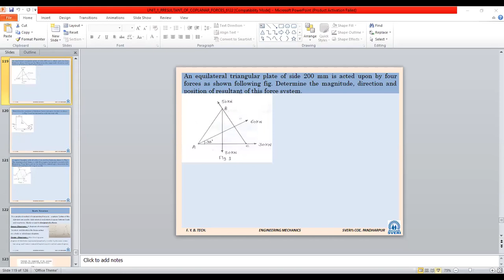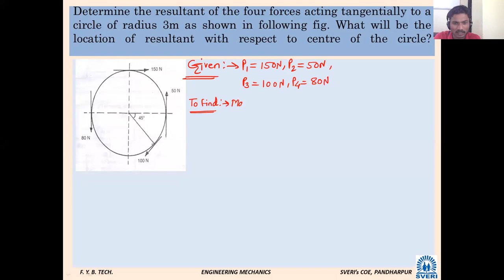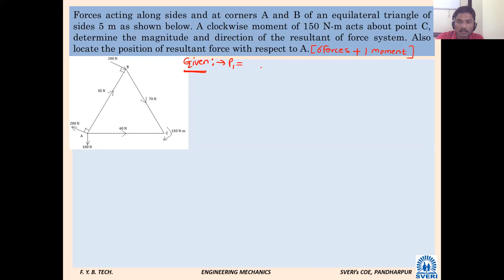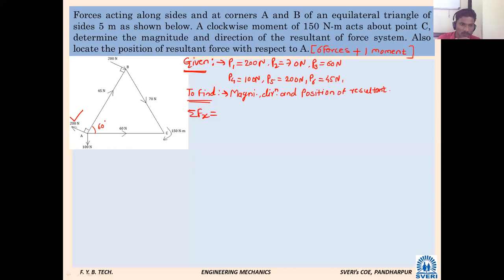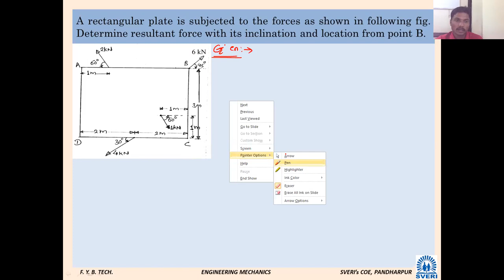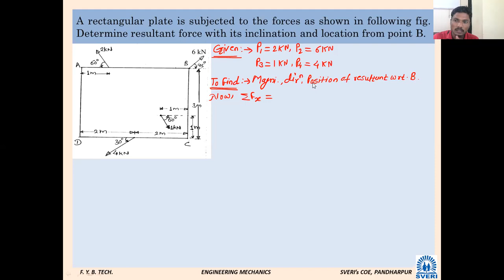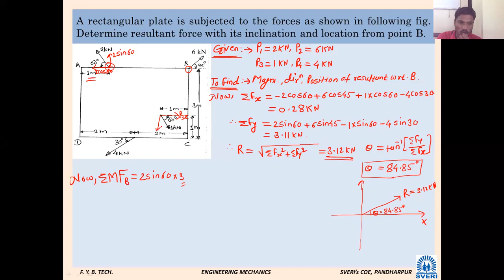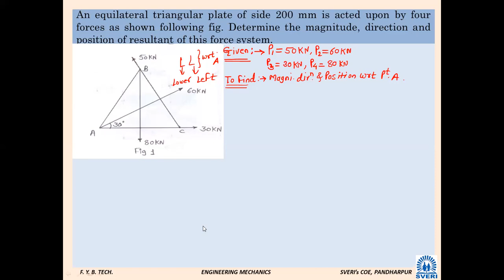EM 21 01 22 LECT 1AND2